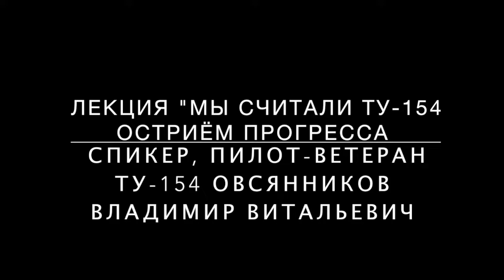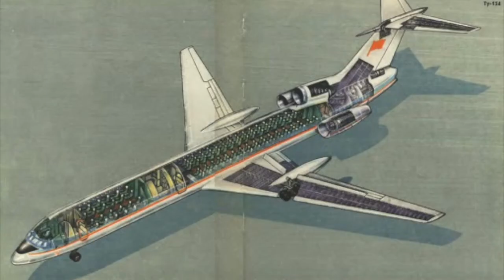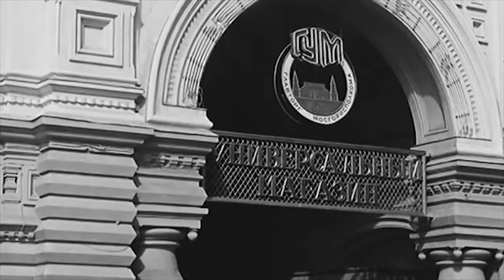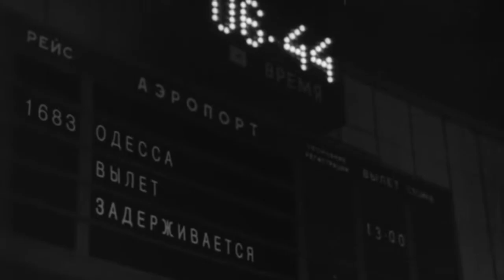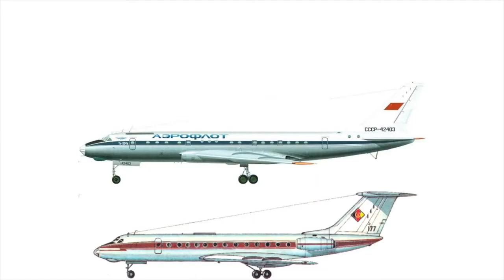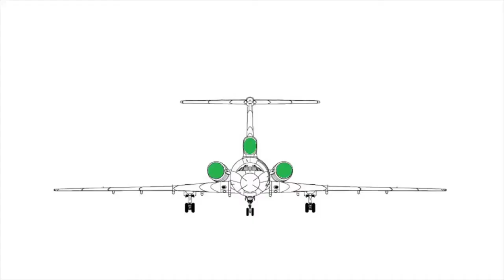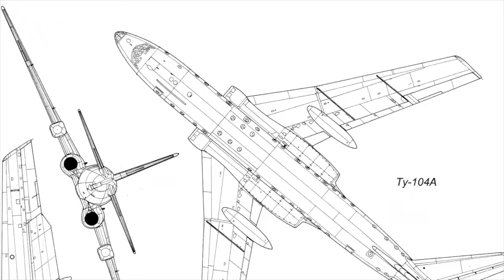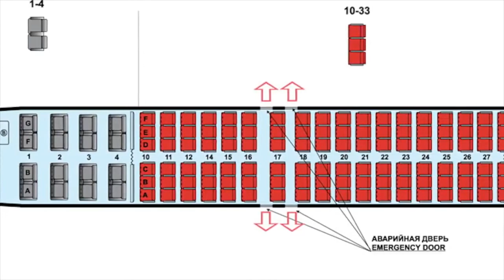SVOlecture. Лекция пилота-ветерана Ту-154 Владимира Витальевича Овсянникова.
Лётчик расскажет, как в СССР появился легендарный Ту-154, в чем слабые и сильные стороны лайнера и почему самолет не даёт расслабляться пилотам.